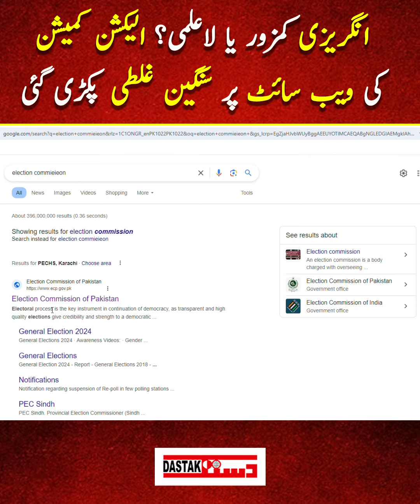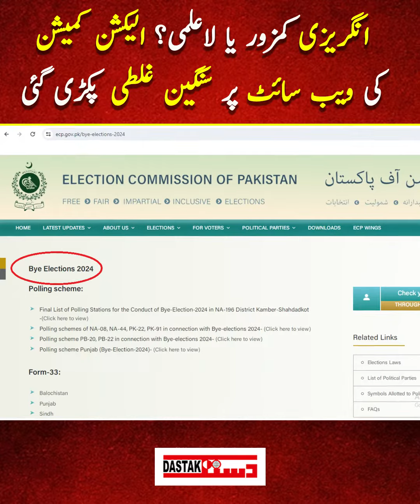Angrezi Kamzoor Yaa Laa Ilmi, Election Commission Ki Website Pe Sangeen Galti Pakri Gayi